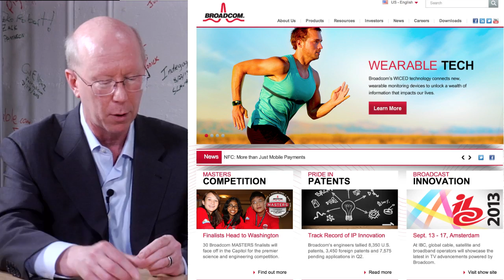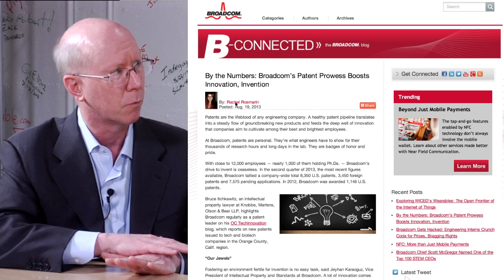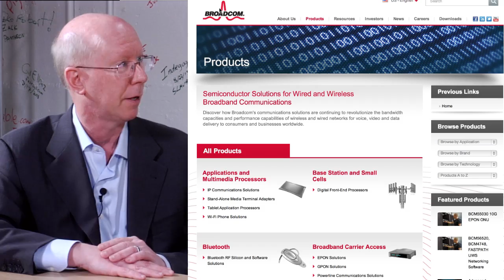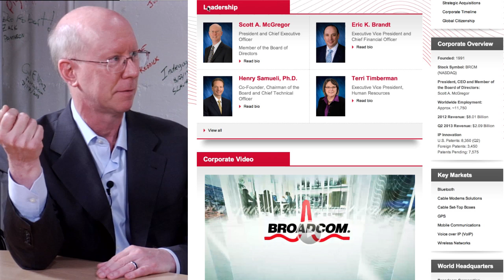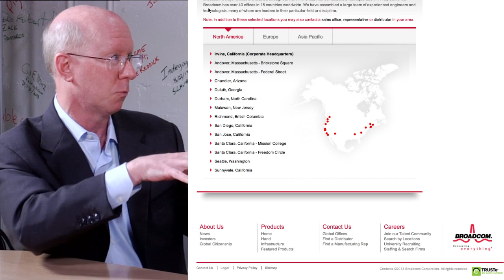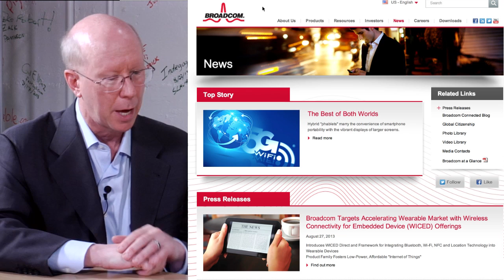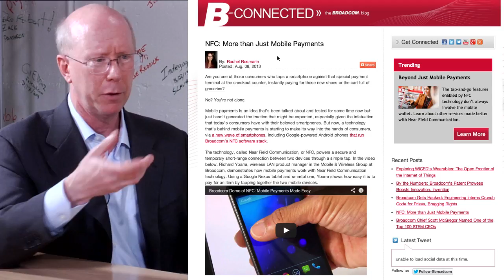Broadcom ushers in the age of the "personal cloud"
Here Scott McGregor, CEO of Broadcom, shows me some new wireless devices, based on Low Power Bluetooth, which will be the "hub" of a new kind of "personal cloud" that will connect sensors and wearable computers to our smartphones of the future. These devices can support hundreds of other wireless devices, each with sensors, lights, or controllers for things on us or around us. This has deep implications for our contextual future (I'm writing a book, titled "Age of Context").

These new devices will cost less than $10 (wholesale) and run on a small battery for a year or more.